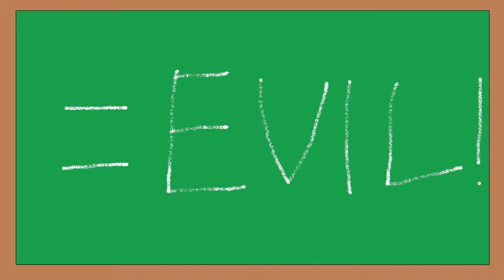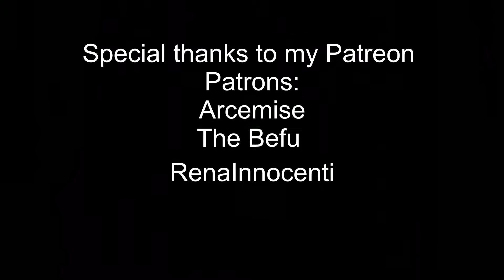Nick Izumi takes on: Frosty the Snowman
Nick takes a minute to discuss terrifying snow golems.